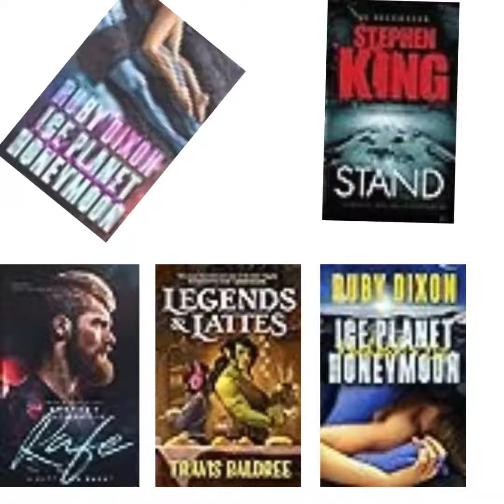2023 Reads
Here are the books I read in 2023.